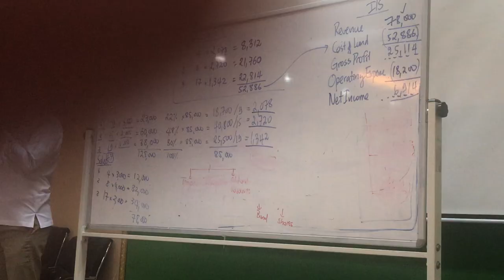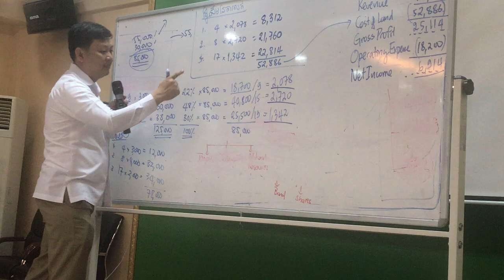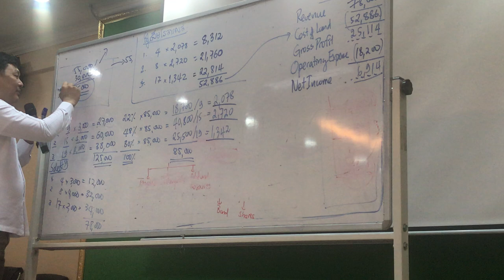How to calculate Land Plots sale | Best Smart 106